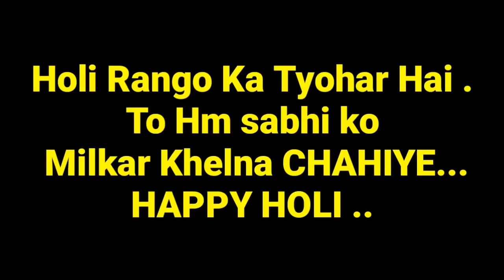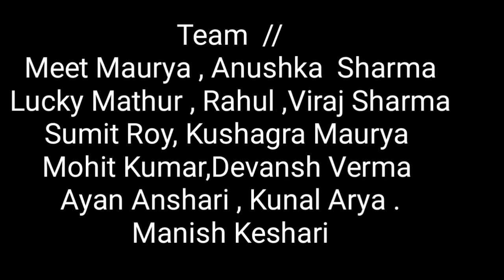Every Holi Ever | Types of people Of holi | कॉमेडी वीडियो | 2019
विवान यदुवंशी की एक और कॉमेडी वीडियो
देखिए हमारे आस पास के लड़के कितने खुरापाती है
 मतलब कमीने कैसे होली खेलते है ।

Desi Video
Comedy video
I do not provide tech support over e-mail

 Plz support ...